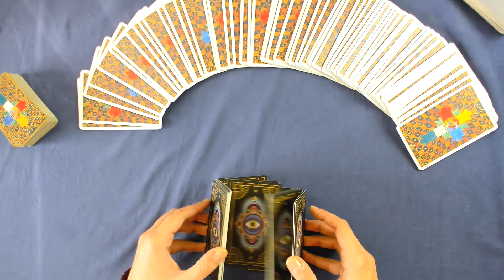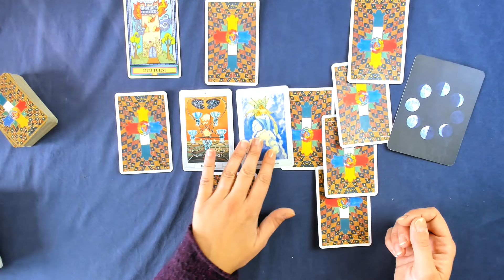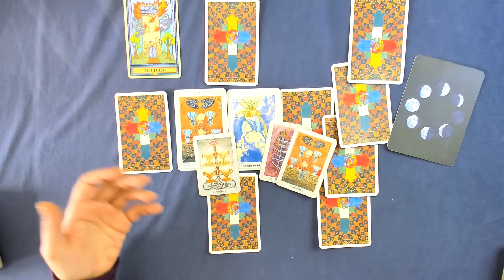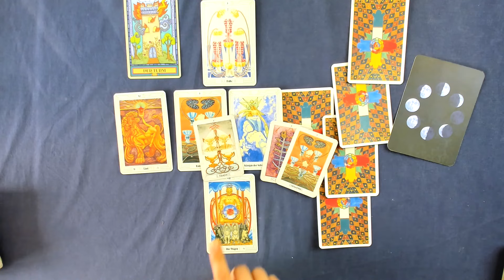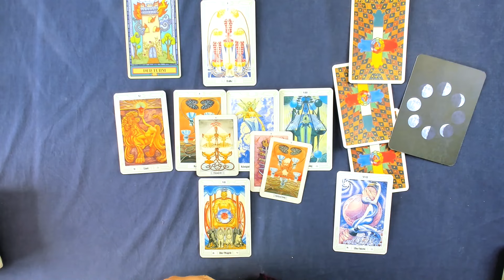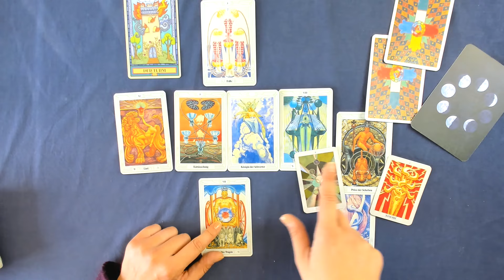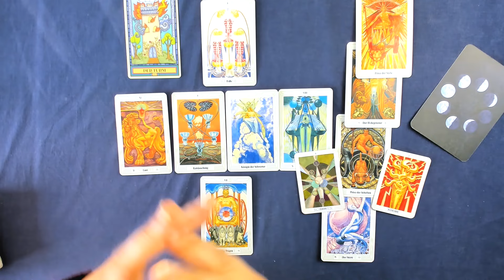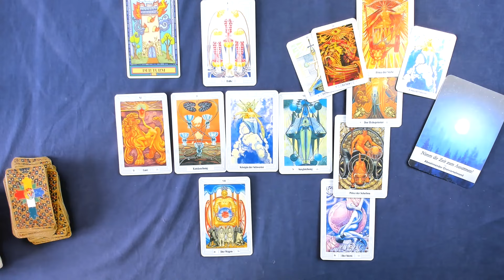Skorpion♏ KW 39 (23.September - 29.September 24) - Es kommt bald ins Rollen - Tarot Horoskop Orakel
Wöchentliche Tarot Kartenlegung für das Sternzeichen Skorpion für die 39. Kalenderwoche und der vierten Woche im September 2024. Dies ist ein allgemeines Tarot Reading und kann sich auf alle Lebensbereiche (Liebe, Glück, Partnerschaft, Beruf, Erfolg) beziehen.